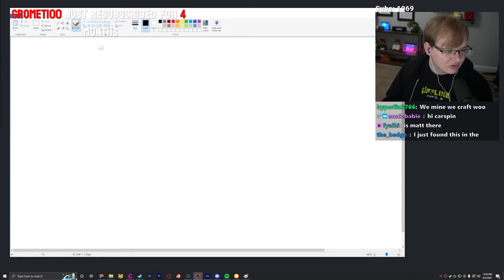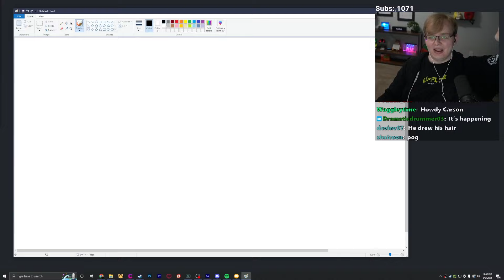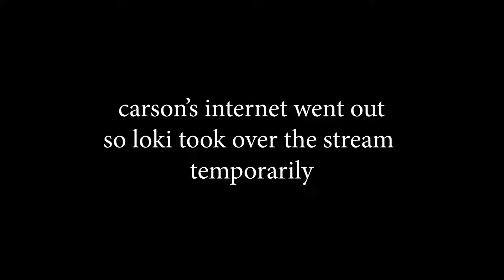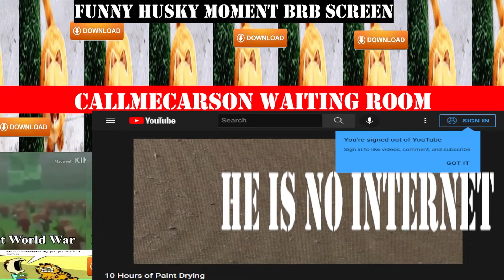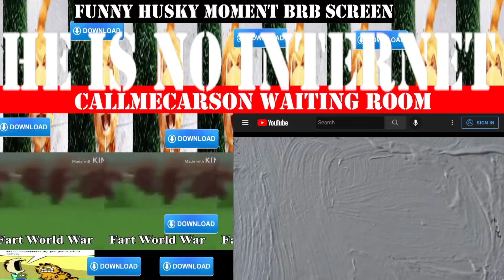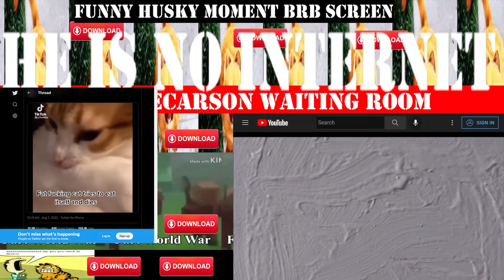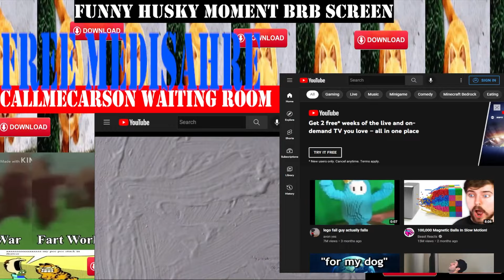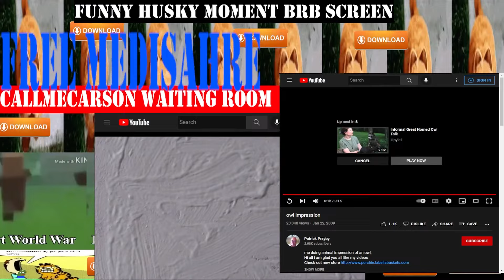Terraria with my friends - DAY 1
We're playing through Terraria on Master Mode!